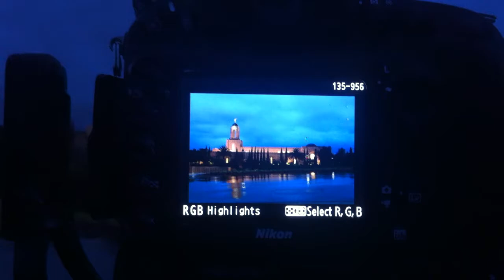Rain leads to even better pictures with reflections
An update from my early morning rainy photoshoot in Newport Beach
Includes a few photography tips.

Luckily the downpour gave me an awesome reflection off of a typically unattractive road.

I also talk about how different buildings have different lighting schedules.